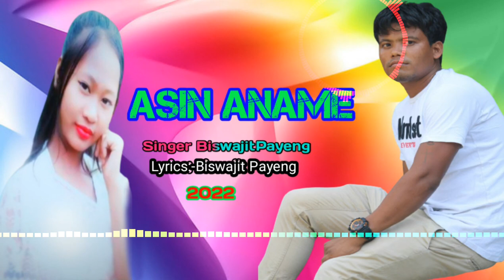Asin Aname Mising Song//Romantic song//2022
BiswajitPayeng